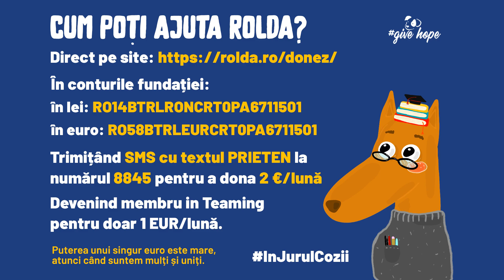CUM GESTIONĂM MOARTEA ANIMALULUI DE COMPANIE? SFATURILE UNUI PSIHOLOG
Pierderea unui animal de companie poate fi o experiență devastatoare, iar durerea și suferința care vin odată cu această pierdere pot fi greu de gestionat. În ediția #25 la „În jurul cozii”, discutăm despre acest subiect cu un psiholog, care ne oferă sfaturi valoroase privind modul în care putem depăși acest moment dificil.

·  Diana ne-a împărtășit o poveste personală despre pierderea câinelui iubit, care a fost alături de ea timp de 12 ani.

·  Explorăm în același timp diferite aspecte ale procesului de doliu, inclusiv cum să vorbim cu copiii despre moarte, cum să păstrăm amintirea animalului de companie vie și cum să ne continuăm viața după această experiență traumatică.

·  Indiferent dacă treci prin momente dificile după pierderea animalului de companie sau pur și simplu dorești să înveți mai multe despre modul în care poți sprijini pe cineva care se confruntă cu această situație, acest episod îți oferă informații valoroase și sfaturi utile.

·  Distribuie și împărtășește această discuție cu prietenii și cu cei dragi care ar putea beneficia de aceste informații importante. E podcast, e ROLDA România! Episodul #25.

2. In conturile fundatiei:
LEI: RO14BTRLRONCRT0PA6711501
EUR: RO58BTRLEURCRT0PA6711501
3. Trimitand SMS cu textul ''PRIETEN'' la numarul 8845 pentru a dona 2 EURO/luna
4. Devenind membru in Teaming pentru doar 1 EURO/luna